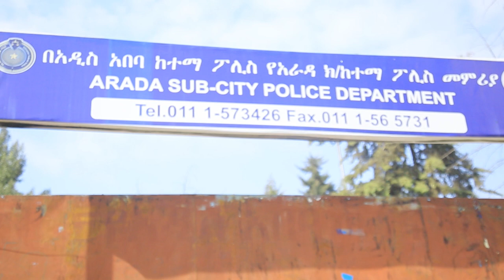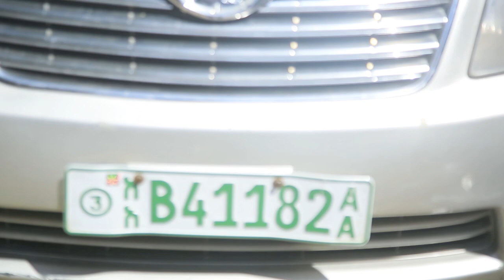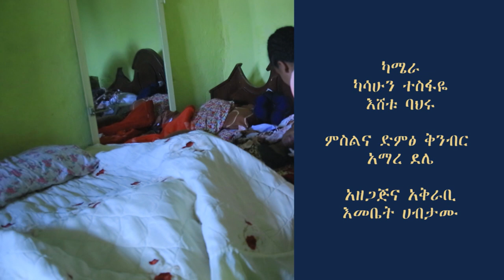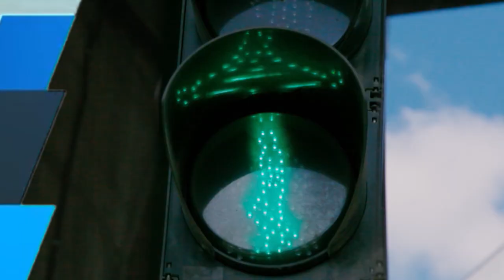አሳዛኝ አደጋ 16 05 2015 ትራፊክ ደህንነት